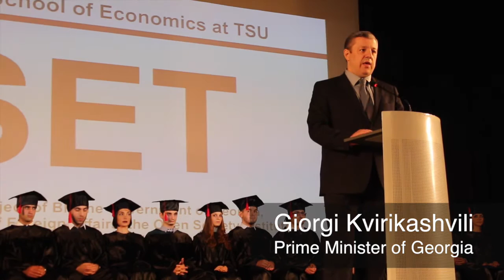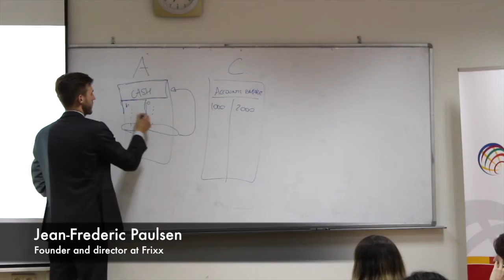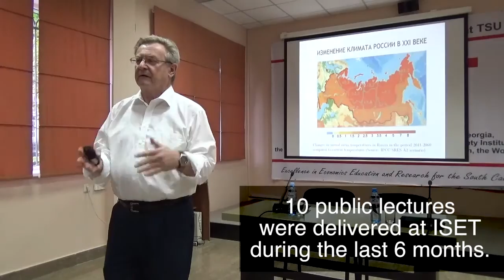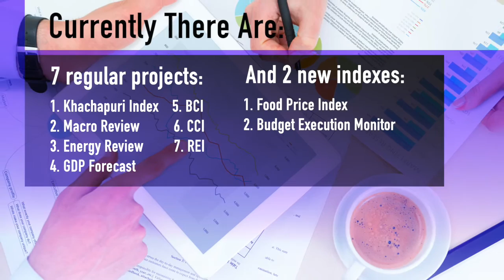6 months at ISET & ISET-PI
This video summarizes all the important events that had been taking place at ISET and ISET-PI over the last 6 months.